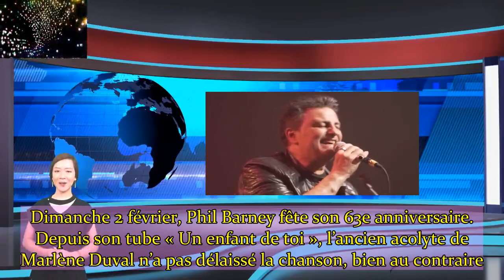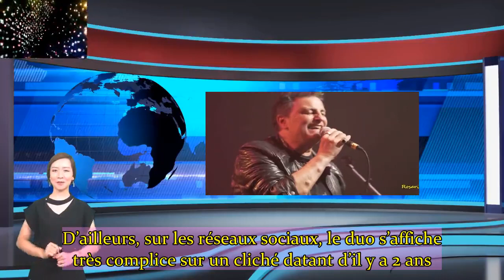Phil Barney a 63 ans que devient l’interprète du tube Un enfant de toi